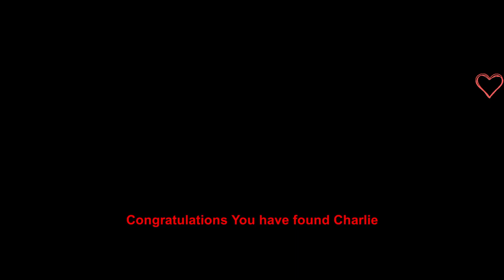HELLO NEIGHBOR || THE CLOWN GAMEPLAY # 2 || IOS,ANDROID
HELLO NEIGHBOR || THE CLOWN FULL GAMEPLAY IOS,ANDROID || UPDATE HARD MODE

SLICKPOO FULL GAMEPLAY | HELLO NEIGHBOR IOS,ANDROID

Description of Slickpoo : Evil Neighbor
His raven is his third eye.
His velvet bear is his alarm.

He is intelligent.
He is rude.
He is fast.
He laughs hysterically while he chases you.

You have 6 tries.

You notice couple of things on your work desk, weird machine connected to PC and message lightn blinking on your phone. You look through telescope and you see Him. The search begins.

● Craft tools which will help you to advance in your search
● Be intelligent more than him
● Sneak
● Run and hide
● And most important, don’t be scared

Key Features :

● Tense Gameplay
● Puzzles
● Interactive Environment
● Jump scares
● Crafting Machine
● Stealth first-person

Key advice :

● Shoot the messenger

Did we say not to scare ? Well you will, that’s for sure.

It’s a single player stealth mobile phone game with a horror background story. The player is on a mission to find where his brother is held by a creepy scary stranger who lives in his neighbourhood. On the path to discovery you have to craft tools to help you overcome obstacles. You also have to solve mysteries and to unpuzzle hidden clues. There are a lot of twists, jumpscares, shadow people, slenderman, and other creepy creatures to keep you on your toe. The background music sends chills down your spine during the chase through neighbor’s dungeon. To beat the clown you have to be very fast, smart and innovative.